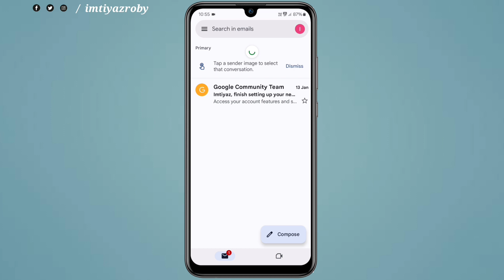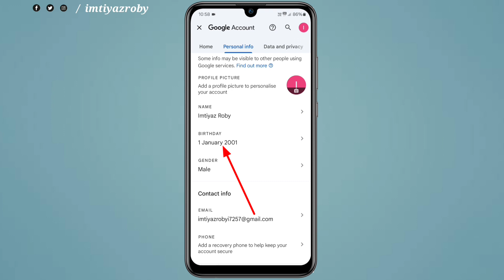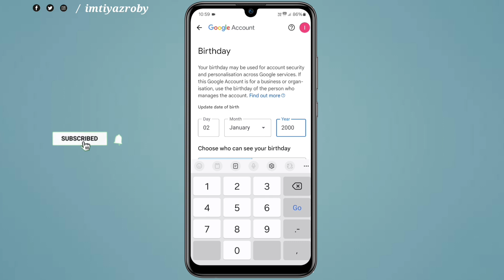Email id Me Date of Birth Kaise Change Kare | Email id Ka Date of Birth Change Kaise Kare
Important Video

Live in :- Mumbai
From :- Benipatti, Dist - Madhubani , Bihar

                      Keyboards
gmail date of birth change
gmail me date of birth kaise change kare
gmail id per date of birth kaise change kare
gmail id date of birth change